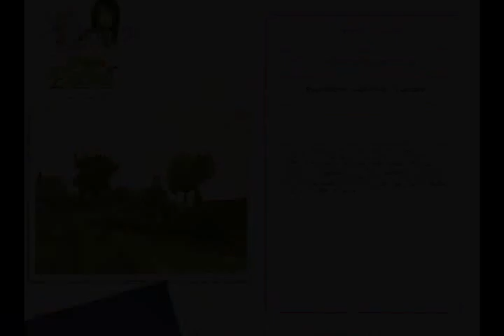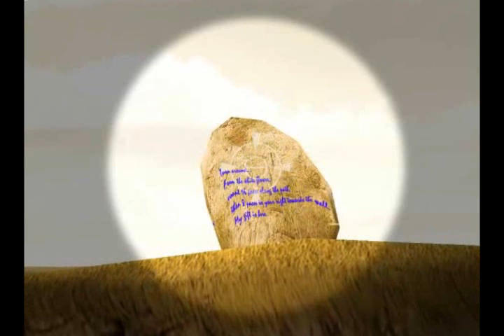Pippa Funnell 3 - Walkthrough 5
Attention!
I will only explain how to do the missions. If you need help with tasks during the weeks please message me. Thanks!